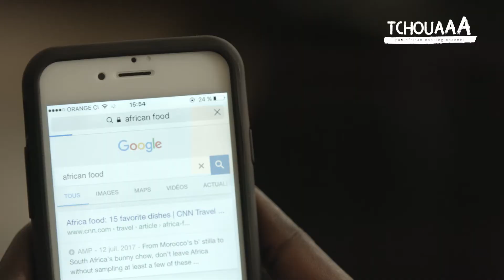Pan-African cooking channel⎜English Trailer⎜Tchouaaa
Tchouaaa is a Pan-African Cooking Network dedicated to all foods from Africa 🌍  & its diaspora 🇧🇷🇺🇸🇭🇹🇩🇴🇫🇷🇨🇴🇯🇲🇻🇪🇬🇧🇹🇹 etc
TV・PRINT・DIGITAL
Follow us @Tchouaaa on Facebook, Instagram, Twitter, Snapchat, Linked In